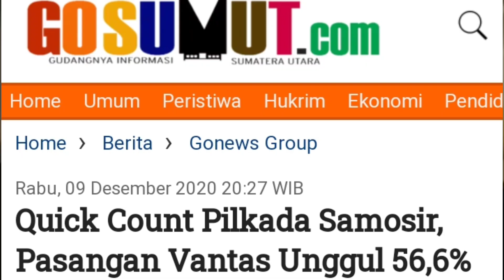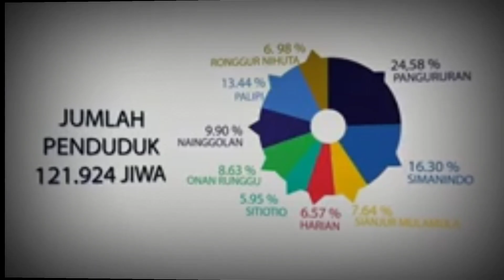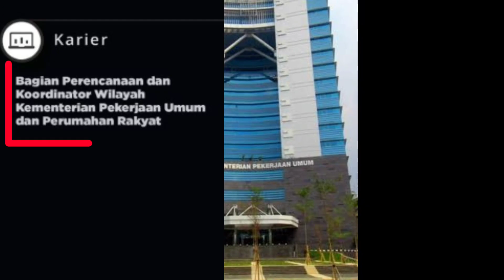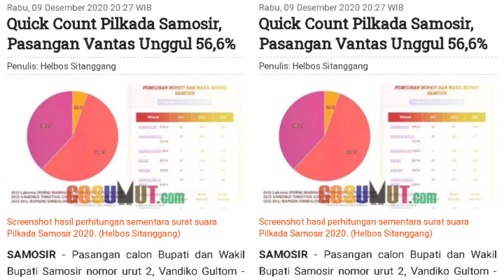VANDIKO GULTOM|Bupati Kab SAMOSIR Termuda Se INDONESIA!?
Menang telak Quick Count, Vandiko Gultom didagang-gadang menjadi Bupati termuda Se INDONESIA yang masih berstatus Lajang.

Namum Hasil Final Pemenang pilkada Samosir akan dirilis oleh KPU kab Samosir.

Sebelumnya Vandiko merupakan Pegawai PUPR bagian Perencanaan dan Koordinator wilayah.

dikutip dari berbagai media dan informasi, seperti;
Yt KPU kab. Samosir
Beberapa Media Online